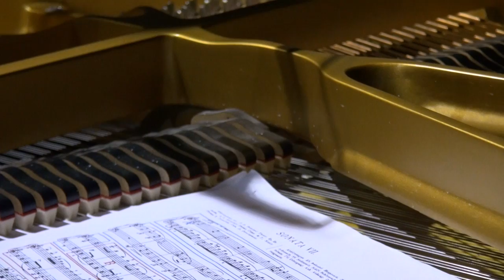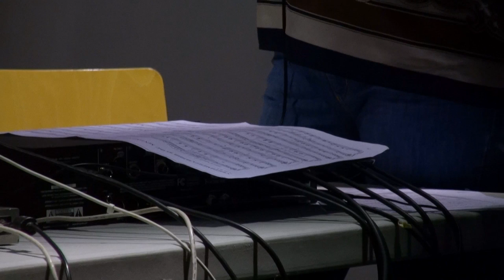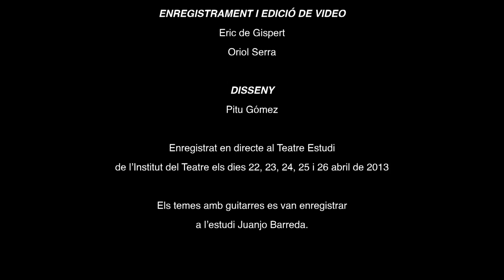Música per a dansa. Institut del Teatre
Música per a dansa. Col·lectiu d'instrumentistes de l'Institut del Teatre.
Producció: Óscar Machancoses
Ajudants de producció: Robert Infiesta (Dansa clàssica), Xavier Algans (Dansa contemporània) i RafelPlana (Dansa espanyola)
Enregistrament i edició de vídeo: Eric de Gispert i Oriol Serra (Serveis audiovisuals de l'Institut del Teatre)
Enregistrat en directe al Teatre Estudi de l'Institut del Teatre l'abril de 2013.